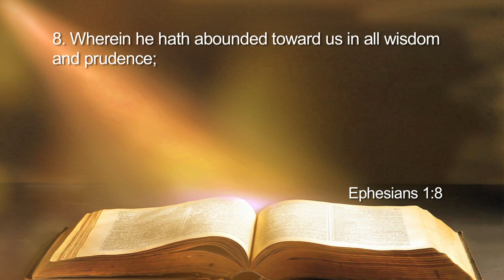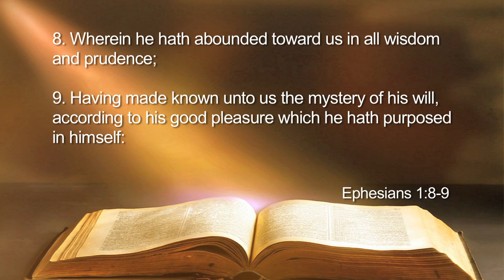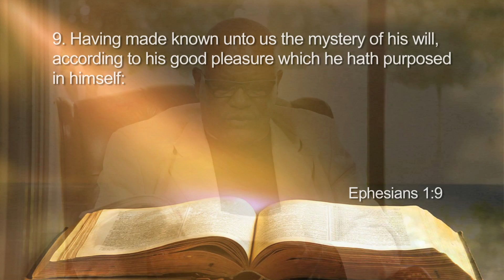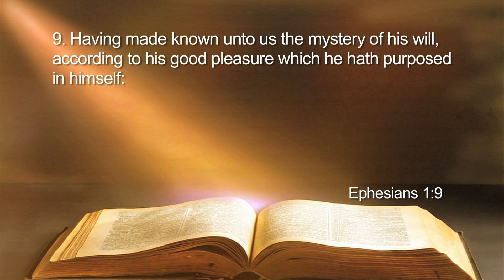9:5EP6 Since Im Redeemed Ive Been Recreated